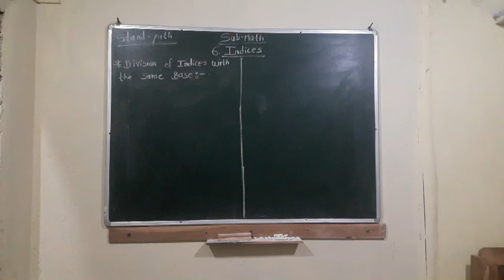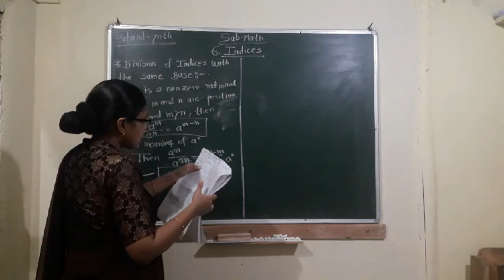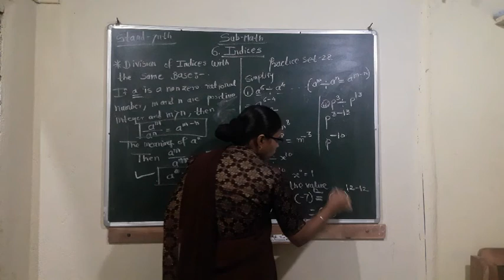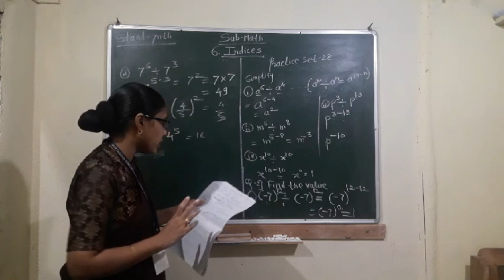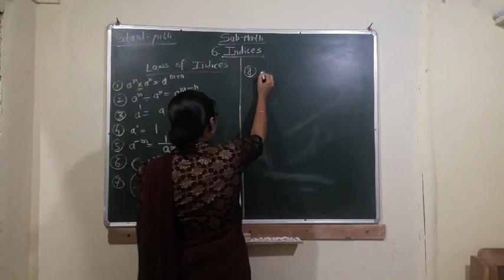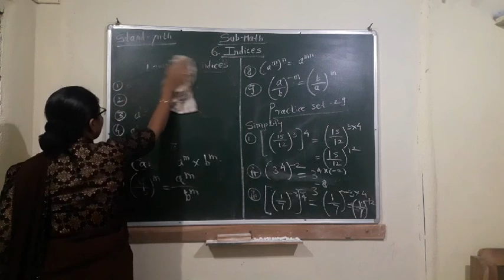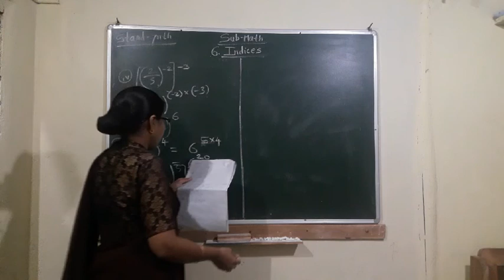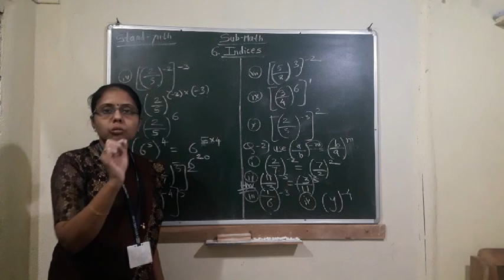6 Indices (part 3)